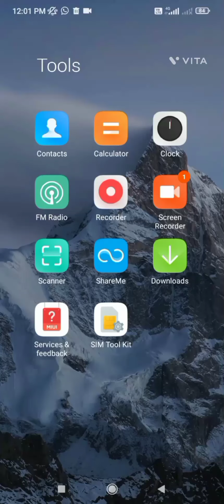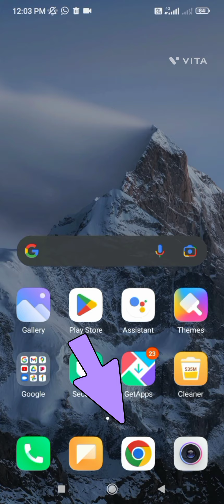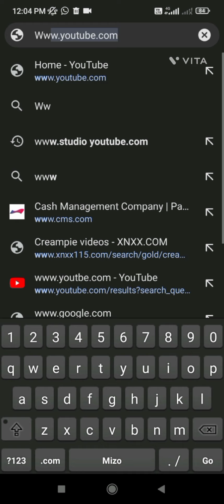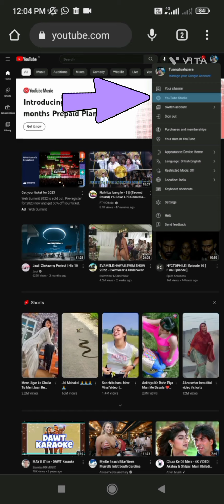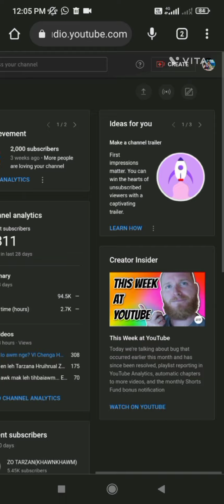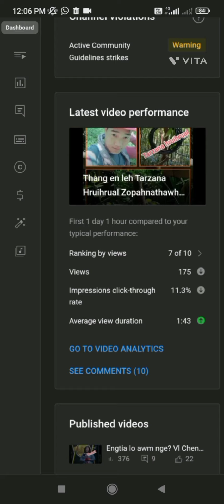Youtube Live dan leh atih dan. Lo en rawh le. Ila mamawh ve ang.